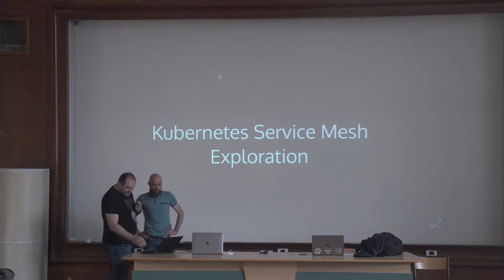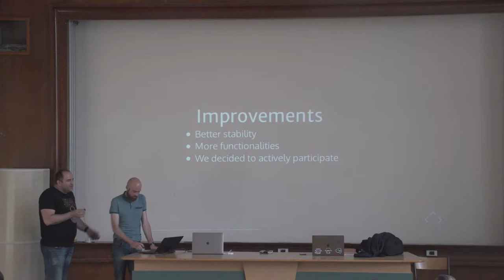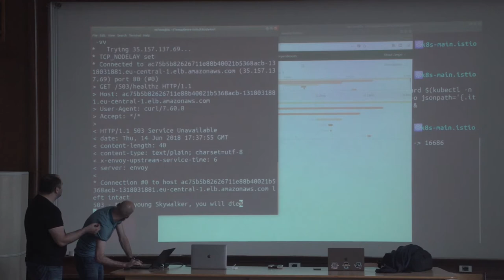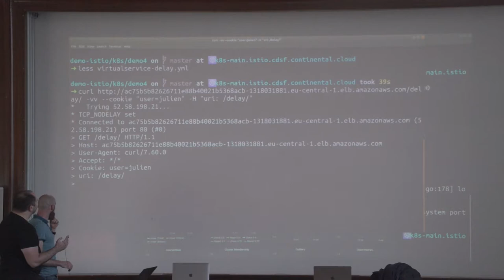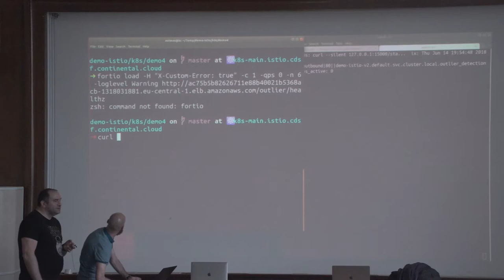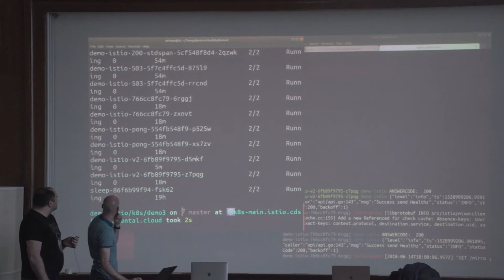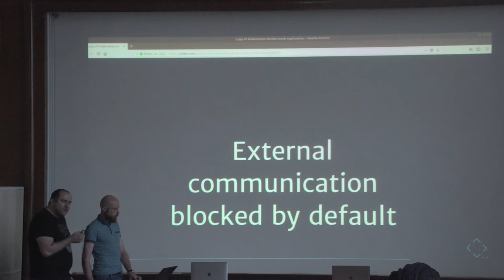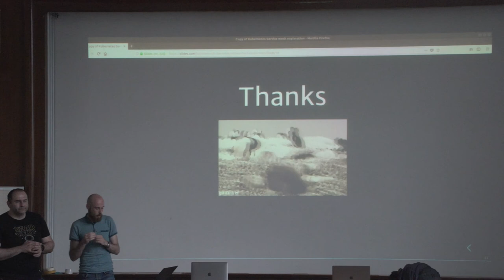À la découverte du service mesh avec Istio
As many companies transition from building monolithic to a microservice architecture, they find it gets more difficult to manage and understand the network connecting the “service mesh”. The key requirements such security, traffic control, resiliency, monitoring, metrics, and logging often becomes quite difficult in a microservice architecture. More complex requirements, such as A/B testing, canary releases, rate limiting, policy enforcement, access control, and end-to-end authentication become an even larger burden.

Enter Istio. Istio is a new open source project launched by IBM, Google and Lyft, designed to connect, manage, and secure micro services. Istio solves many of these complex requirements, with the added bonus of not requiring a change to the application code. We will be going over what you can do with Istio and showing some demos of it in action on a Kubernetes cluster.

Speakers: Julien Senon & Lionel Molas, Cloud Engineers from Continental ITS